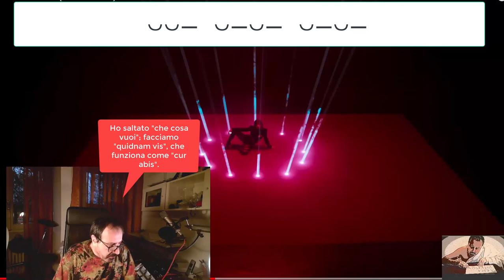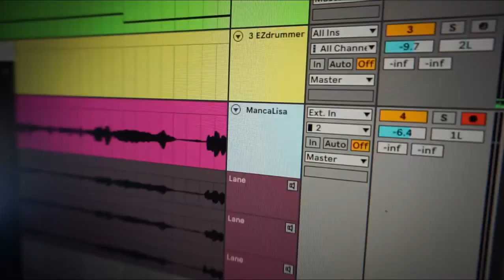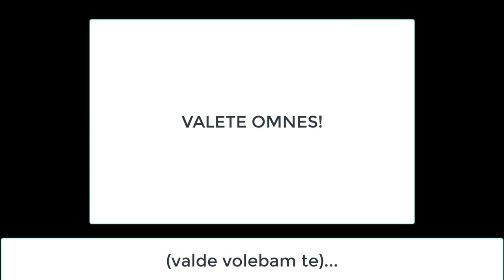"Bellissima" di Annalisa in latino!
Come si traduce una canzone in latino? Ecco qui.
Se vi interessa solo il prodotto finale, andate a 24:30
L'articolo sul BSL non è online  per motivi di copyright; se lo volete scrivetemi e ve lo mando.

Annalisa, se passi di qui, ciao!

Una manere tantum hic quid significat
Nemo de me certior fit
neque certe id mereo
tua facundia Ciceroniana
me excitat
multum exerceo ut fiam versutior
in mentem occurris nec epistulam misi
ut soleo
tandem inexpextate, en tu
edepol quam me delectas
impossibilia perfeci
noli mihi dicere “est sero”
quod flagro cupiditate, heu

quonam is
cur abis
illa nocte tibi erat manendum quia
eram pulcherrima, pulcherrima
quonam is
quidnam vis
illo die te expectabam in Saint Laurent
eram pulcherrima

audiamus musicam aptissimam athletis
iam toto die me servavi a fleto hysterico
eo dormitum induta subucula Adidas
tibi fatebor, puer, insomnia dominat
teneor desiderio
vocate mihi medicum